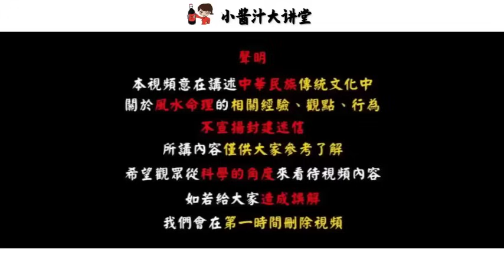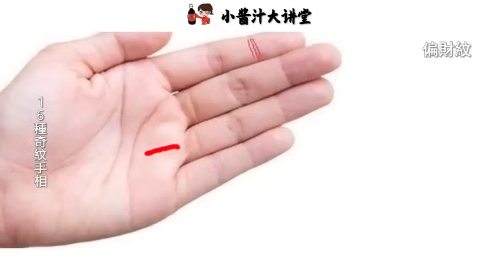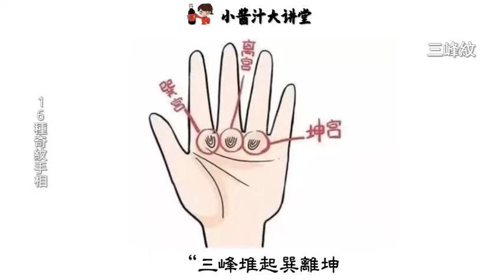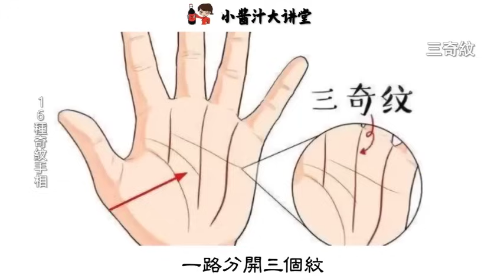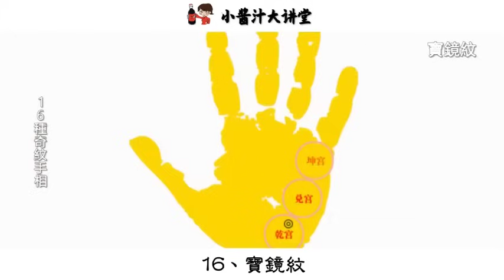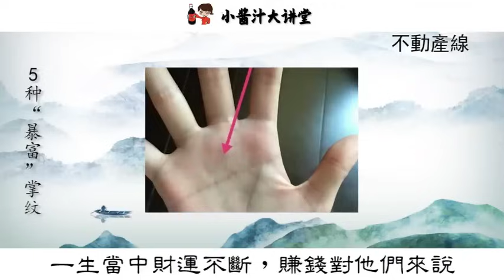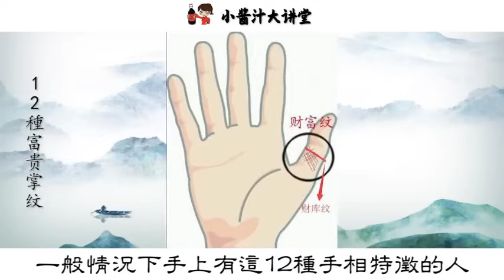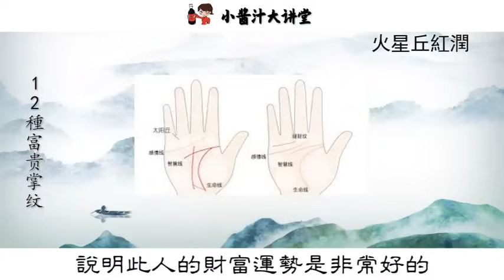這種手相的人會一夜暴富！很靈驗，中大獎的人就有這種手相！